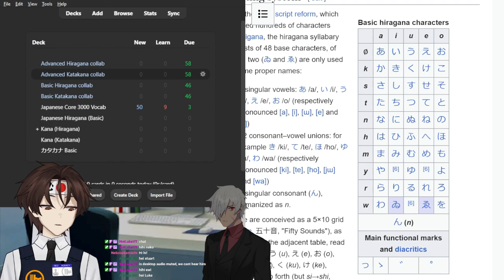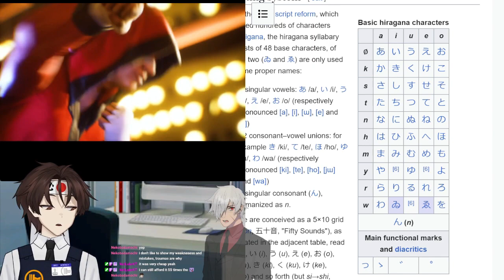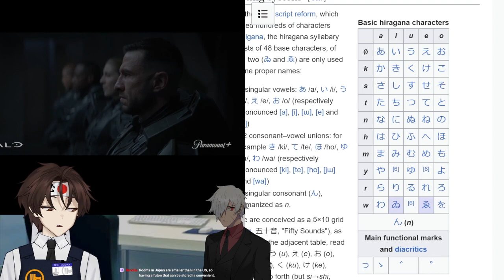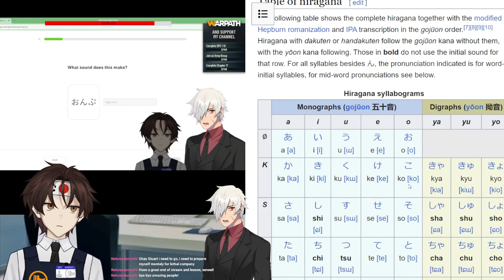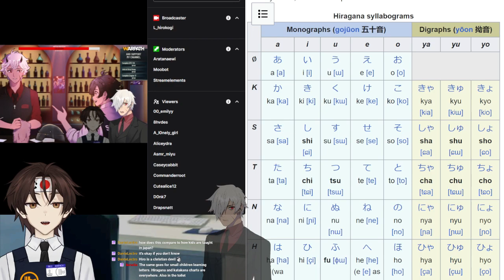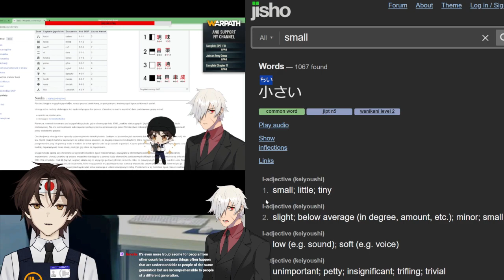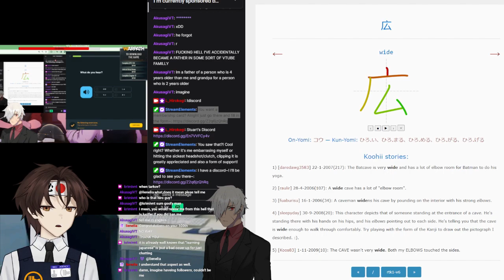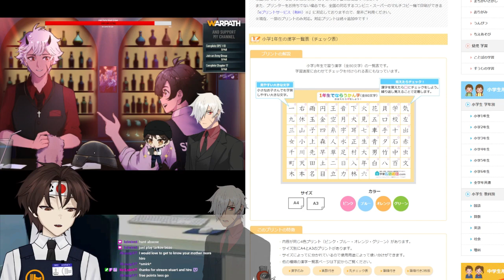Combined learning w/ l_hirokogi - JP Learning series pt.34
Part 34 of my Japanese language saga.

We got a guest today